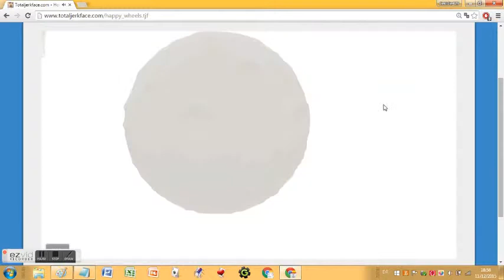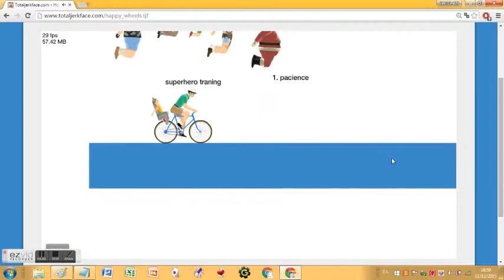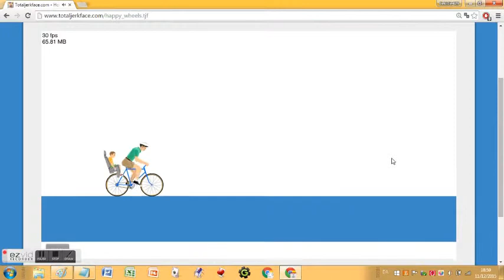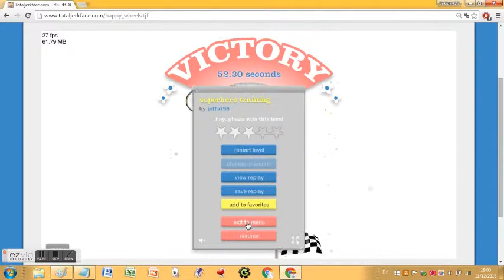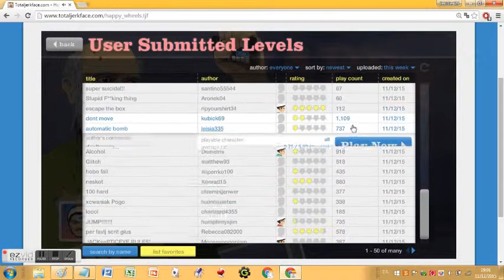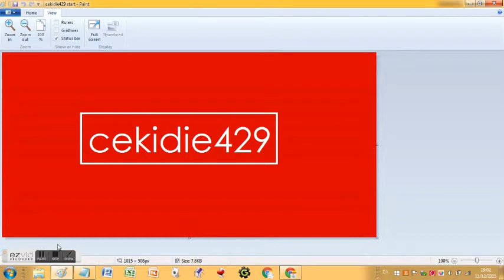cekidie happy wheels mysterium the lazy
the go mysterium the level in going the it go the are away harpoons